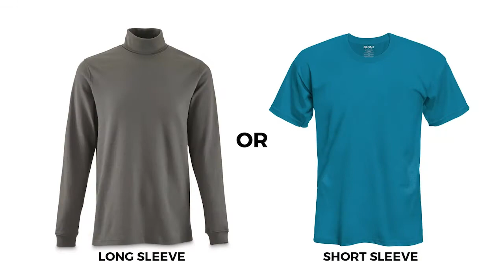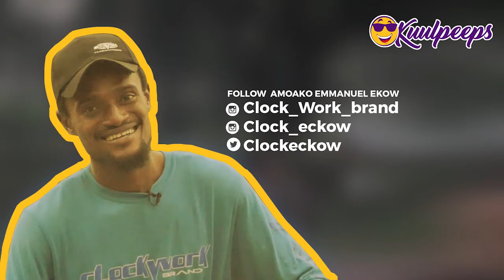Meet Clock, the CEO of Clockwork and a two time MVP at the Repu basketball games.